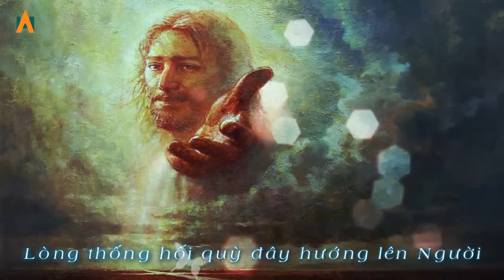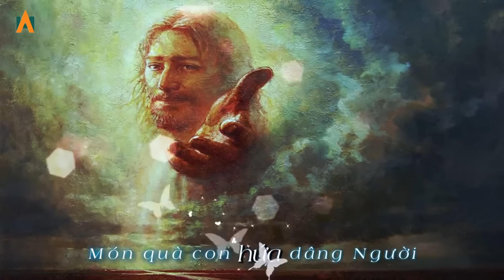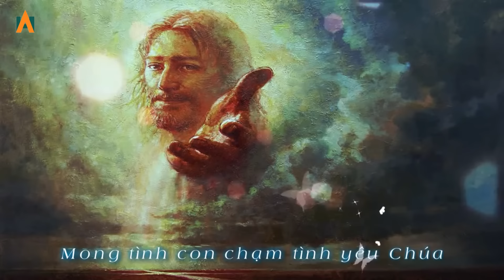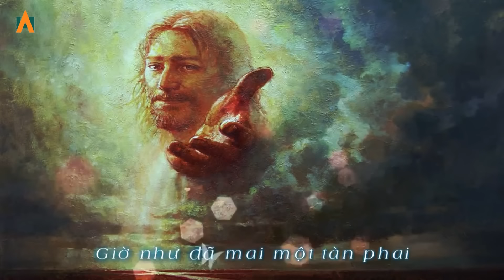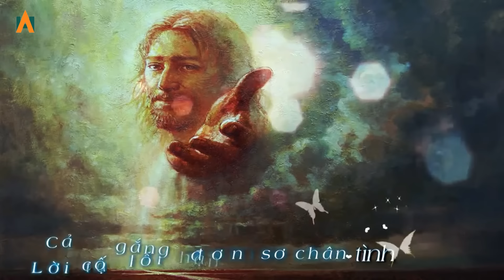Lỗi Hẹn - Nguyễn Hồng Ân | Nhạc Thánh Ca Hay Nhất